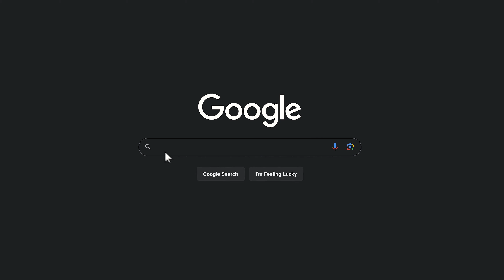Gilbert Burns on Growing Up In Brazil, His Unique Fighting Style, & Finding The Motivation To Fight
Gilbert Burns joins Relentlessly Motivated with NFL star Raheem Mostert to talk about his journey to becoming one of the hottest names in UFC. Gilbert gets personal about his life growing up in Brazil, the influence of different fighting styles throughout his career, his motivation to compete at the highest level and the role his family has played outside of the ring.

Miami Dolphins star RB Raheem Mostert shares the stories of athletes, business leaders, and people who have overcome insurmountable odds to achieve great success. By spotlighting these inspiring journeys, Raheem shines a light on the side of success not typically discussed. Presented by The Mercury Podcast Network.

TIMESTAMPS
0:00 - Intro
4:54 - Why He Loves to Fight
7:58 - Motivation to Fight
18:05 - Big UFC Break
29:46 - How a UFC Fighter Trains
36:10 - Family Life
45:57 - Injuries
48:18 - Fight Analysis + Predictions
57:21 - Dream Fight Team
1:03:53 - Travel